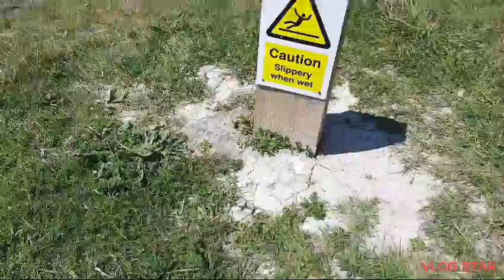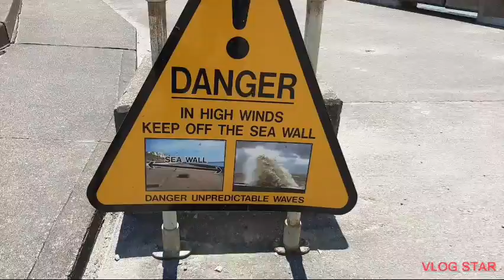Samphire Hoe Visit Vlog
Samphire Rd, Dover CT17 9FL